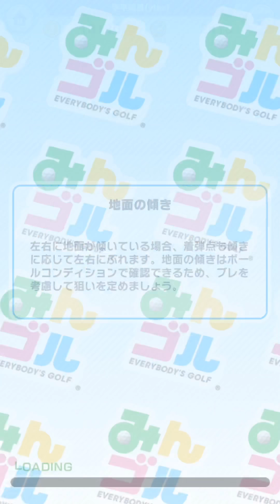みんゴルやろうず